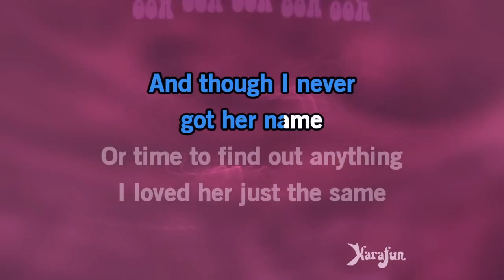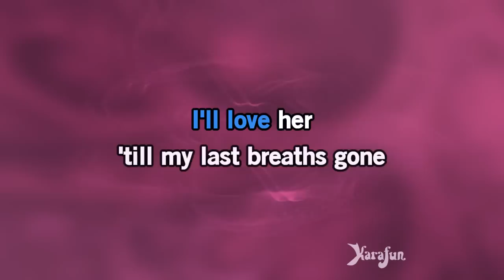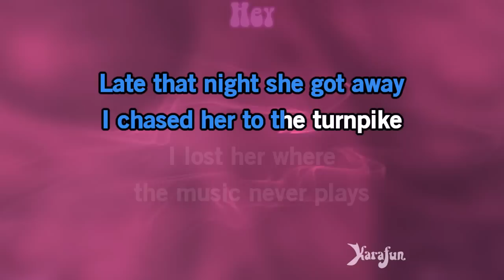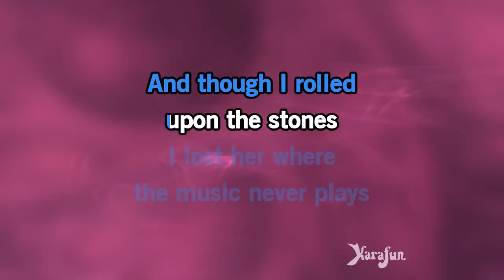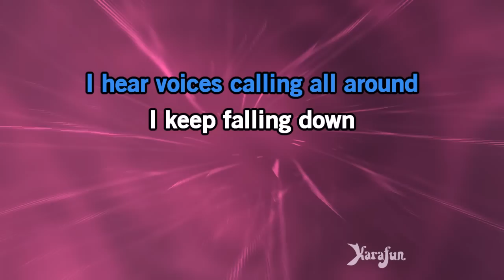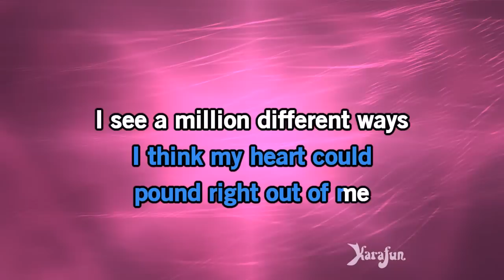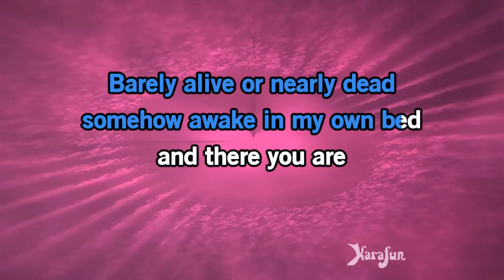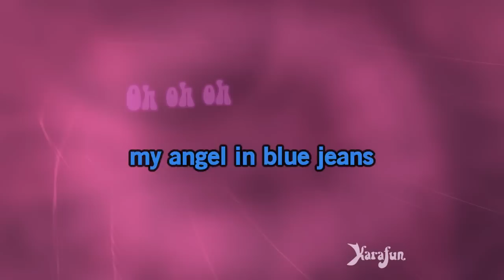Angel in Blue Jeans - Train | Karaoke Version | KaraFun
ℹ️ This version contains a low volume vocal guide to help you learn the song. The karaoke version without the vocal guide is available This recording is a cover of Angel in Blue Jeans as made famous by Train. This version is not the original version, and is not performed by Train. This instrumental/playback version contains a vocal guide, the lyrics and backing vocals.